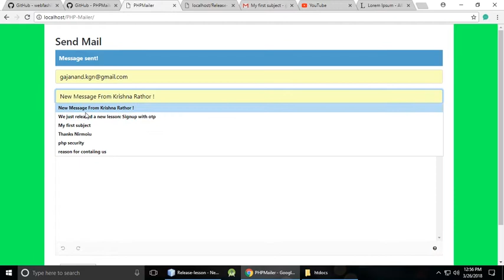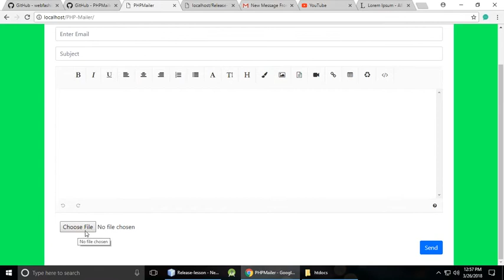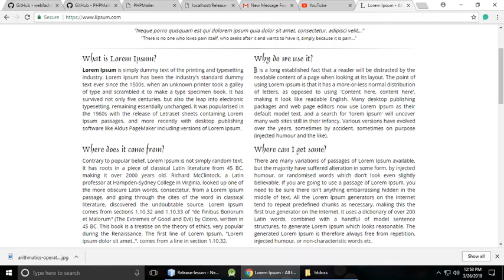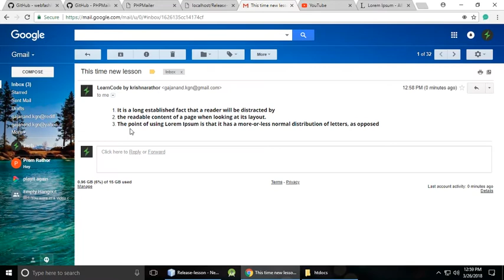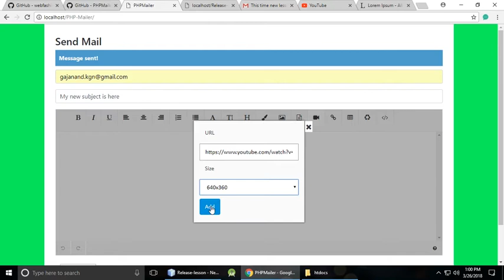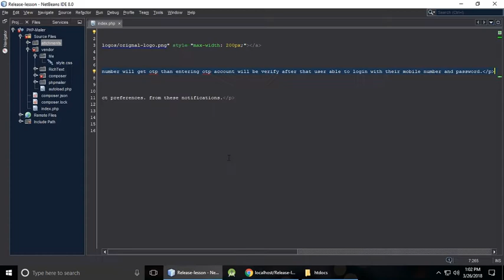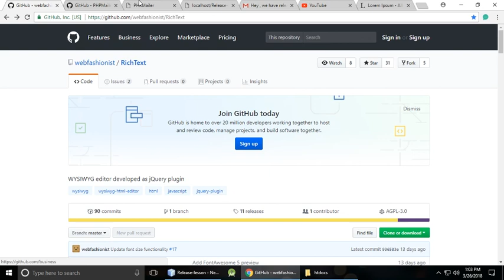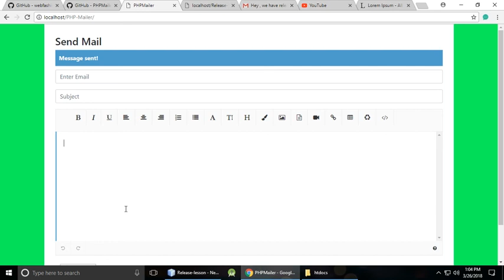Sending mail with attachment in PHP with PHPMailer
In this tutorial, We will learn how to send a mail with an attachment in PHP with phpmailer. It supports SMTP mails,You can use your Gmail account as SMTP authentication for sending mails.